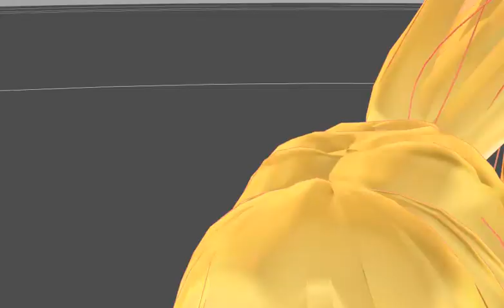[MMD RWBY(OC)] Monster. Yang and her daughter.